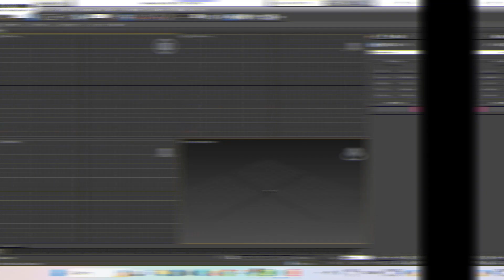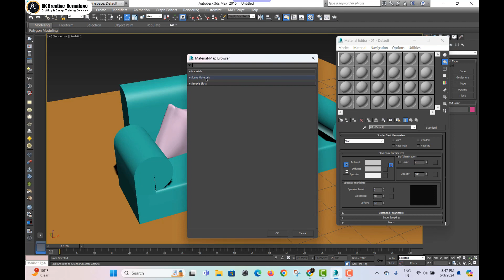Interior Design | AK Creative Hermitage | Furniture Design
AK Creative Hermitage Drafting & Design Training Services having an experienced team of Trainers, Architects, and Interior Designers in Gomti Nagar Lucknow.

We offer training services for Electrical Cad, Project management,  Graphic Designing, architectural planning, interior design, elevated views, street design, cost estimation throughout the globe, all building types including residential, commercial and educational buildings.